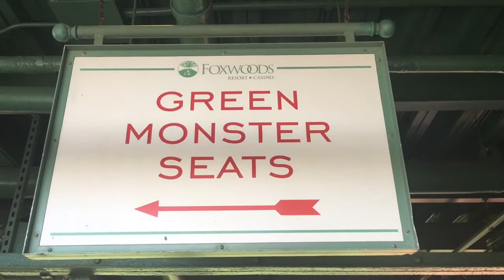Baw ston and Fenway Pawk!